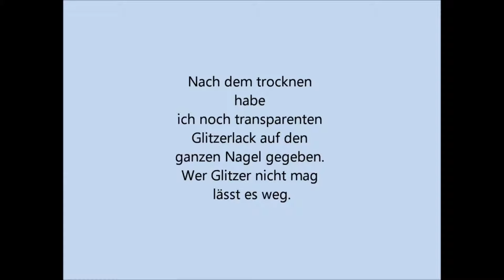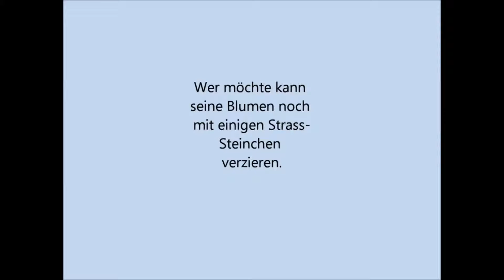Creative Nail Design - Frühling, Blumen und Marienkäfer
Musik von:

Intro

Künstler: Silent Partner
Titel: Hiking

Videomusik

Künstler: Silent Partner
Titel: The Walking Dog